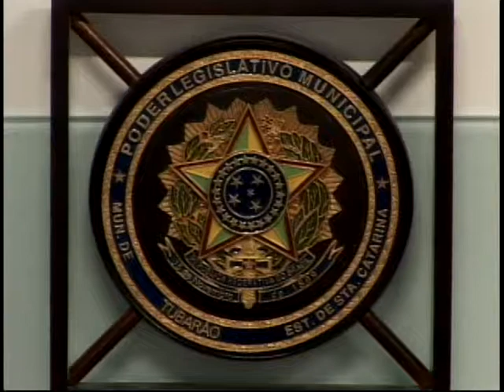Transporte público: prefeitura terá mais controle e investimentos maiores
A câmara de vereadores de Tubarão votará hoje o novo projeto de concessão para o transporte público. Com a nova lei, a prefeitura terá mais controle quanto ao funcionamento de linhas de ônibus, além de garantir mais investimentos no setor.